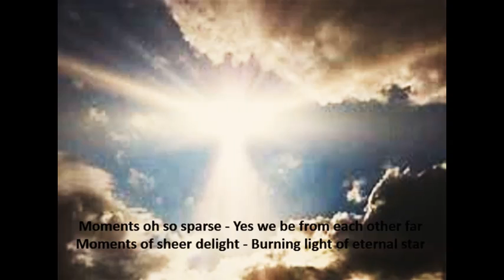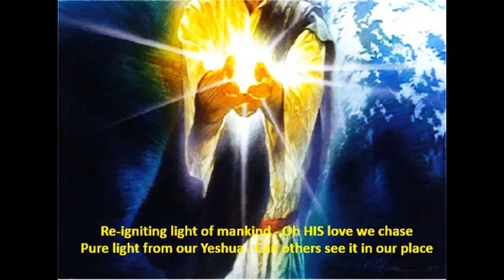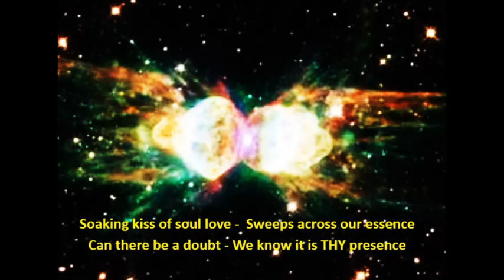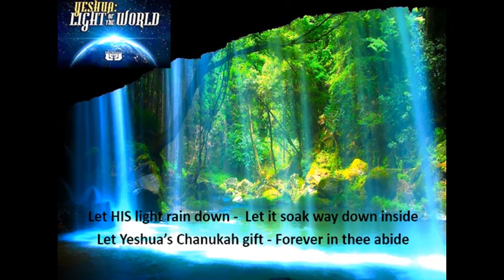8 Days of Light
The Psalmist "sheds some light" on the GREAT LIGHT ... YESHUA and what HE offers to mankind! Can you feel G_D's resonance?